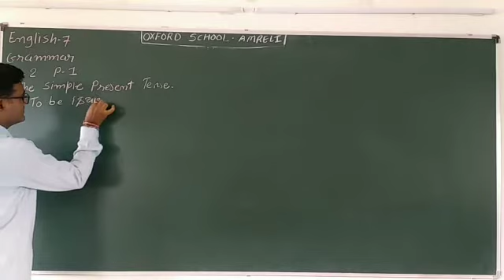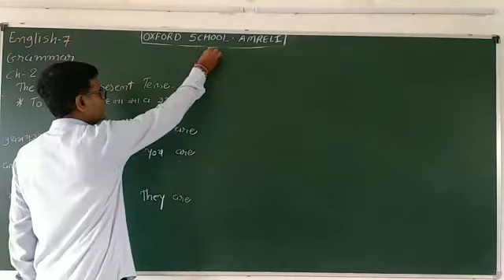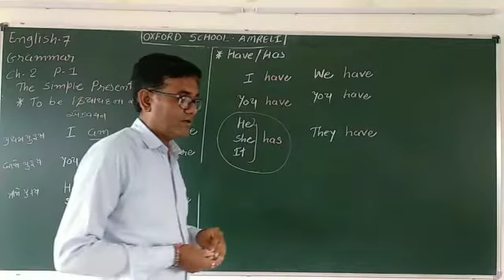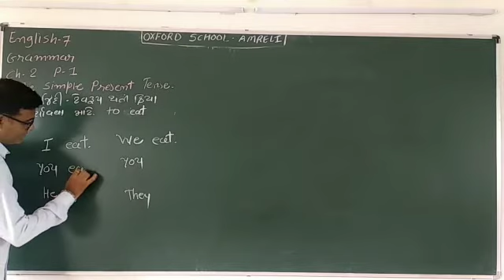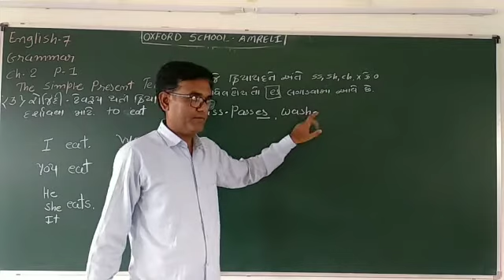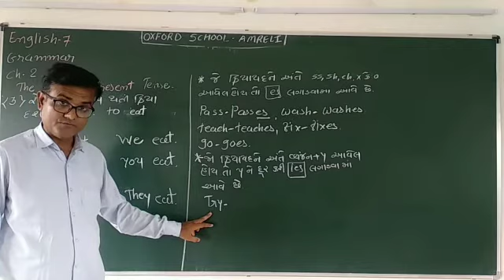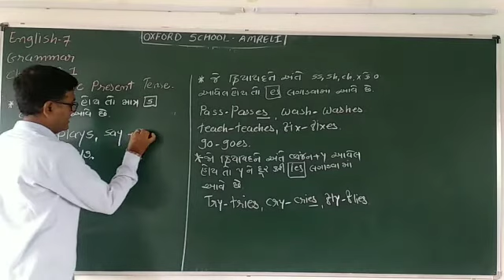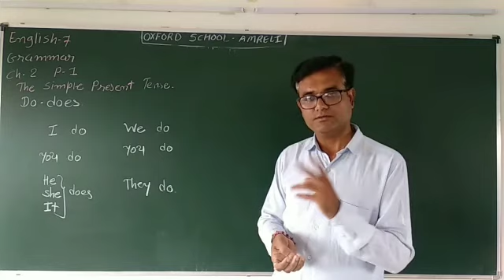Sem 1 l Standard 7 I Grammar l Chapter 2 Part 1 l Gujarati Medium l Gujarati Expl l જવાબ સાથે l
The Simple Present Tense l સાદો વર્તમાન કાળ l am - is - are l